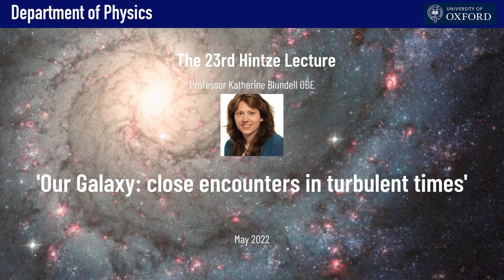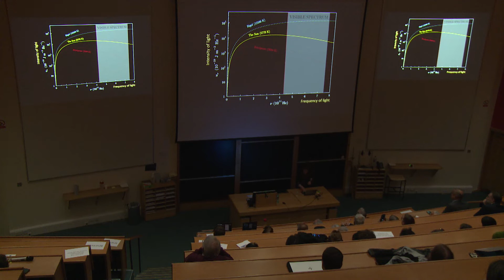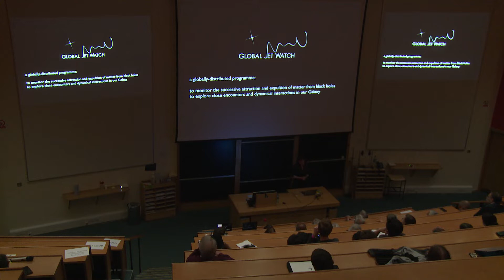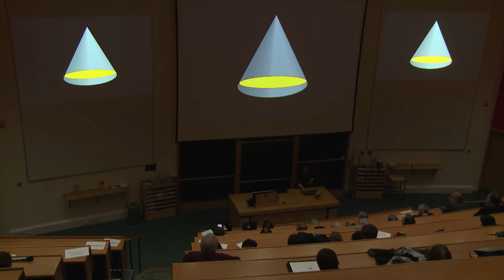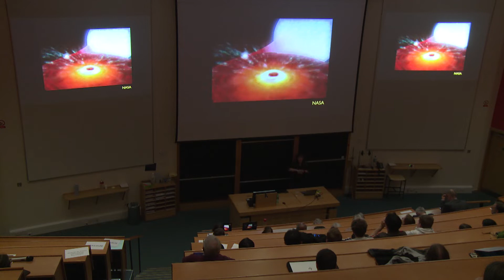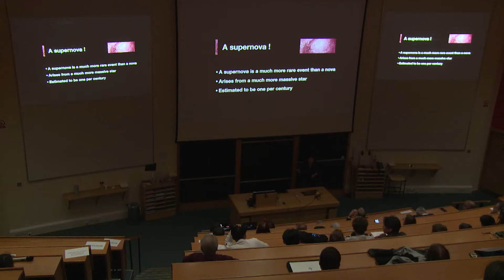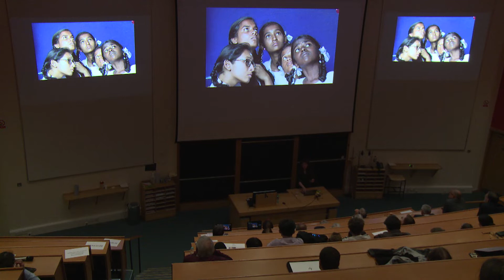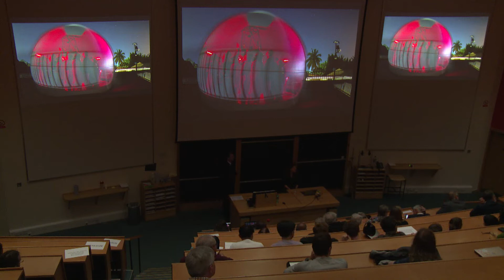23rd Hintze Lecture: Professor Katherine Blundell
23rd Hintze Lecture: Professor Katherine Blundell 'Our Galaxy: close encounters in turbulent times'

The Hintze lectures highlight contemporary developments in astrophysics and cosmology and are generously funded by the Hintze Family Charitable Foundation.

Professor Katherine Blundell OBE, University of Oxford Professor of Astrophysics and Gresham Professor of Astronomy presented the 23rd Hintze Lecture, entitled “Our Galaxy: close encounters in turbulent times”. Her lecture explored explosive and dynamical phenomena in our Galaxy, the Milky Way.

Abstract: Our Galaxy is a dynamic place, teeming with interactions, close encounters and explosions.  This lecture will describe how transient signals of these activities may be detected, measured and understood -- and how remarkable structures have emerged from turbulent times.

Please note that regrettably, the previously planned speaker Professor Catherine Heymans, University of Edinburgh, has had to cancel her visit. We hope to reschedule Professor Heymans lecture in the future. We are most thankful for Professor Katherine Blundell for stepping in.

This event took place and was recorded, on 10 May 2022 at the Martin Wood Lecture Theatre, Department of Physics, University of Oxford.